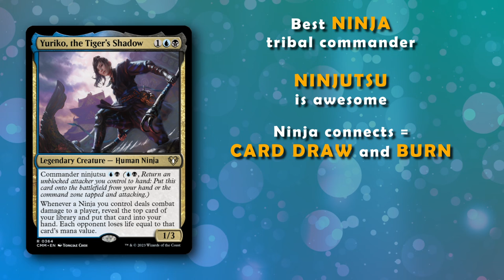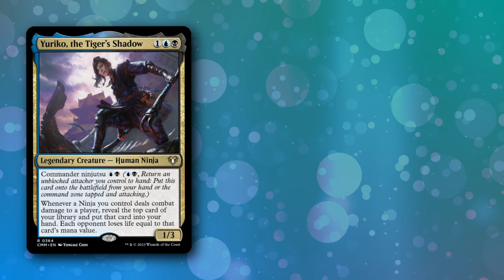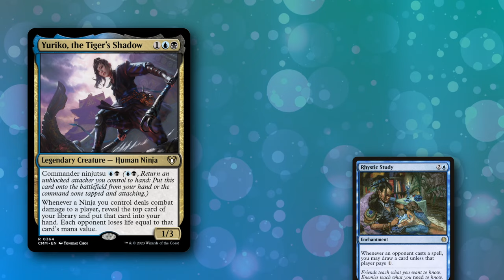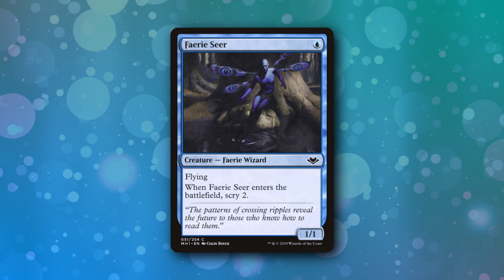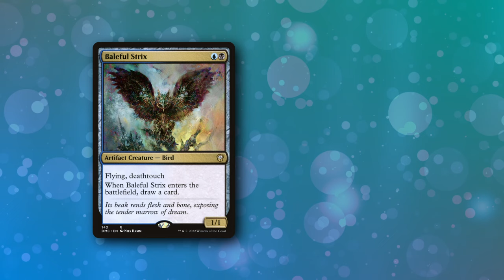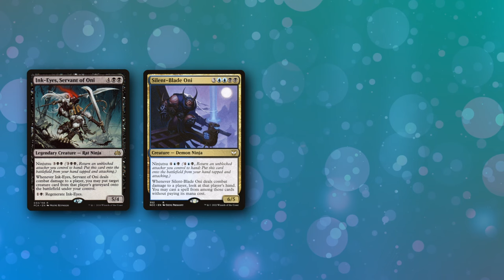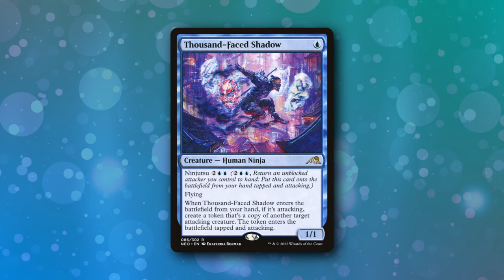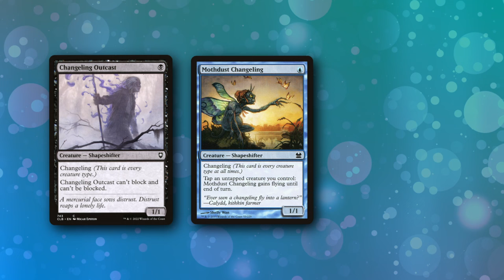EDH | Yuriko, the Tiger's Shadow Deck Building Guide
Yuriko, the Tiger’s Shadow is one of most popular commanders of all time, currently at the time of writing this, ranking as the number #4 most popular commander over the past 2 years over on EDHREC, and with good reason. There are a lot of different things going on with this commander. It’s easily the best option available as a ninja tribal commander, and ninja’s are a fairly popular tribe  because their signature mechanic, ninjutsu, is incredibly well designed and allows for some really fun and interesting deck building and gameplay. And then there’s the triggered ability where whenever a ninja connects, you essentially draw a card and burn the table equal to the mana value of that card, which incentivizes you to build around having a lot of cards with a high mana value, as well as being able to manipulate the top of your deck.
Yuriko is also one of the few commanders, that actually get to mostly ignore the otherwise really important safety measure of the format, the commander tax. The commander tax only applies to the casting cost of your commander, and since ninjutsu technically isn’t a casting cost, but an activated ability, the commander tax isn’t applied to the ninjutsu cost. And on top of that, putting Yuriko in play using the ninjutsu ability, won’t even add any commander tax since you’re not casting your commander. So as long as you have ways of enabling ninjutsu, you get to play an extremely mana efficient game, while also accumulating a lot of value as well as putting a lot of pressure on your opponents life totals in the process, which is a pretty scary cocktail.